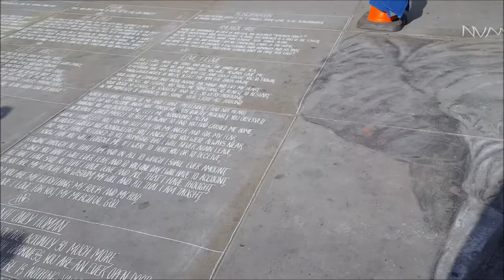A Day In The Life: London/Hamilton! (w/ Jess)